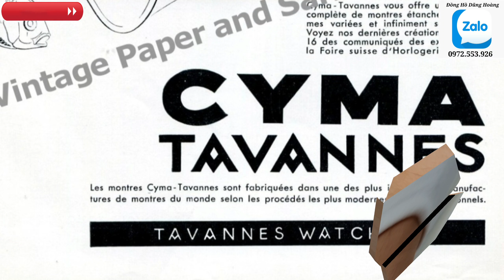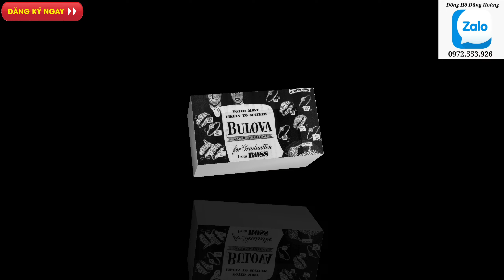[9/10/2022] Lô 6 Siêu Phẩm Đồng Hồ Cơ Cổ Thụy Sỹ Bulova,Mido,Omega,Hamilton, Huntana,Rado| Chất - Rẻ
Tài Khoản:
STK: 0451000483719. Chi nhánh: Vietcombank Chi nhánh Thành Công Hà Nội.